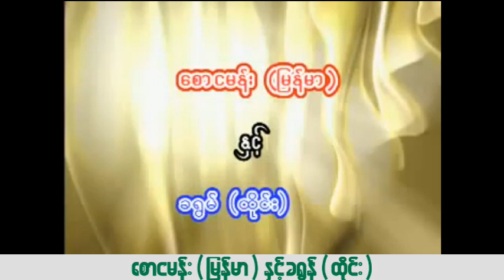စောငမန်းကို အကွဲထိုးပြီး အလွတ်တန်းချန်ပီယံဘွဲ့နှင့်ထိုက်တန်ရဲ့လား မေးခွန်းထုတ်သွားတဲ့ ခရွမ်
စောငမန်းက တကယ်ပညာကောင်းတဲ့ လက်ဝှေ့သမားတွေနဲ့တွေ့ရင် ရုန်းကန်ရတယ်ဆိုတာ ဒီပွဲမှာ တွေ့မြင်နိုင်ပါတယ်။ အော်ဆိုစကင်းဆိုင်တုန်းကလည်း ရှုံးခဲ့သလို အခု ခရွမ်နဲ့ပွဲမှာလည်း ကွဲရှုံးရှုံးခဲ့ပါသေးတယ်။ ဒီနေရာမှာ ပြောစရာရှိတာက ခရွမ်က ဝိတ်တန်းပိုများတယ်လို့ ပြောစရာရှိပေမယ့် စောငမန်းထက် ဝိတ်တန်းငယ်တဲ့ တွေ့မရှောင်က ခရွမ်ကို အလဲထိုးခဲ့ဖူးတာလည်း မမေ့သင့်ပါဖူး။ ခရွမ်က မြန်မာလက်ဝှေ့သမား တော်တော်များများနဲ့ထိုးခဲ့ဖူးပြီး စောငမန်းတစ်ယောက်ကိုပဲ အနိုင်ရခဲ့ဖူးတာက အလွတ်တန်းချန်ပီယံဖြစ်ခဲ့တဲ့ စောငမန်းအတွက် ရင်ခံစရာပါပဲ။ ဘာပဲဖြစ်ဖြစ် ဒီပွဲမှာ ခရွမ်ပိုကောင်းတယ်ဆိုတာ ငြင်းလို့မရပါဖူး။ အခု စောငမန်းနဲ့ ခရွမ်ပွဲလေးကို ကျနော်နဲ့တူတူကြည့်လိုက်ရအောင်